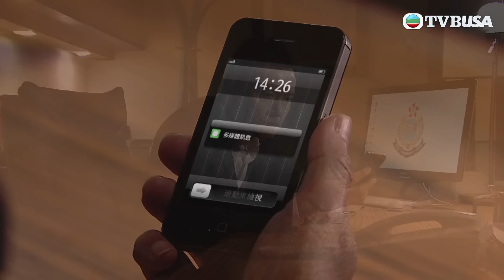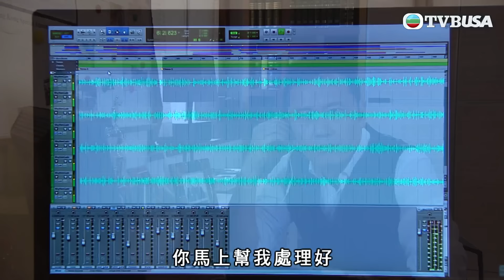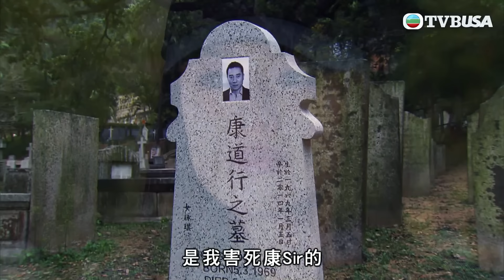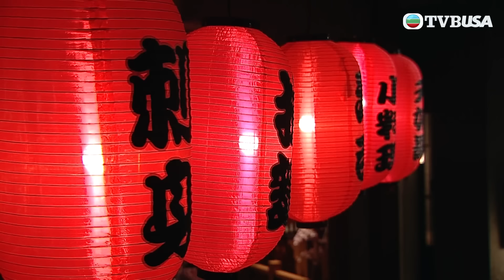使徒行者 | 再一個臥底現身？！離真相又接近一步..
使徒行者 | 丁小嘉（佘詩曼飾）成長於聲色犬馬的砵蘭街，被三個妓女撫養長大，養成一身江湖習氣。小嘉投考警察後，被刑事情報科的康道行委派做專責收集情報的卧底，並在砵蘭街經營沐足店作為掩飾。道行因查出警隊內部的害羣之馬而被殺人滅口，而出事之前他為了保護查出關鍵的卧底，將包括小嘉在內的五個卧底資料全部刪除。正當小嘉惶惶不可終日之時，刑事情報科總督察卓凱（苗僑偉飾）以新接頭人的身份聯絡小嘉，希望她協助尋回其他四名下落不明的卧底...